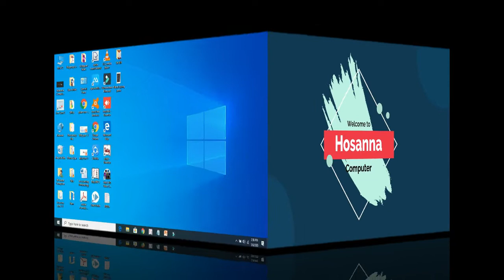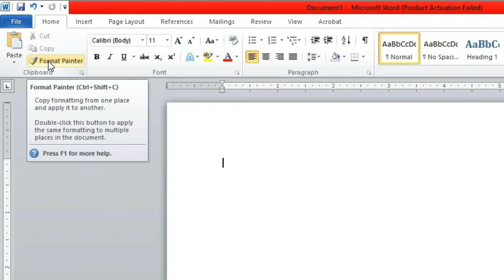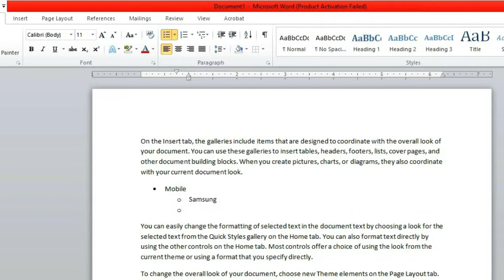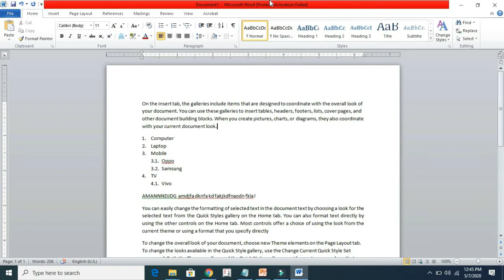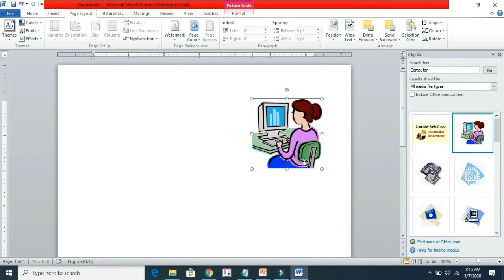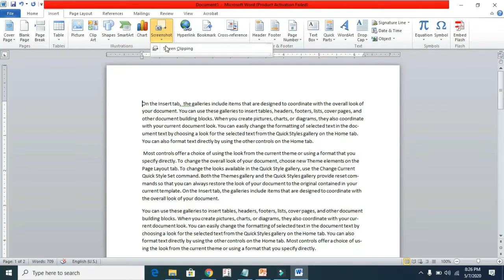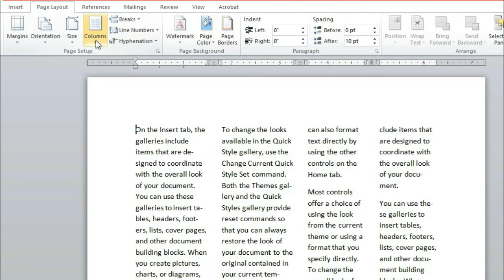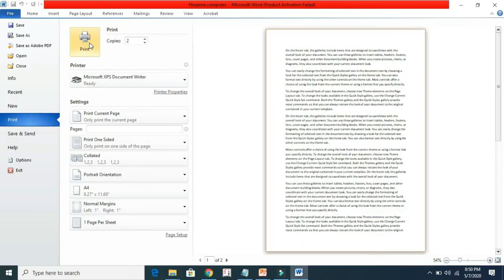Ms word full course in Nepali | MS WORD 2010/2007/2013/2016/2019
Hello guys, In this video tutorial I have provided ms word full course in Nepali. If you want to work at office or other places you must have these knowledge. So, Watch this videos till the end to get complete knowledge of Ms Word.

About This Channel: This is a youtube channel which uploads computer related videos especially videos important for office works. The main aim of this channel is to support who want to do office work but don't have an office work experience. So, this channel is for those who want to enhance computer knowledge and make career through self study.